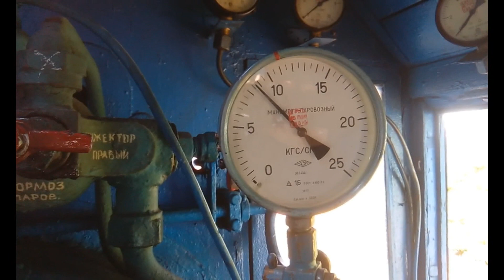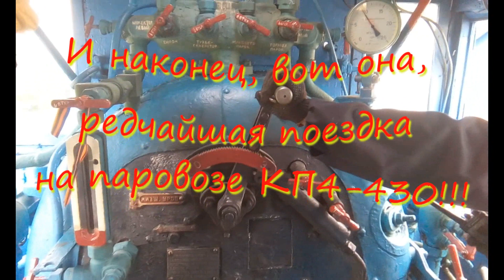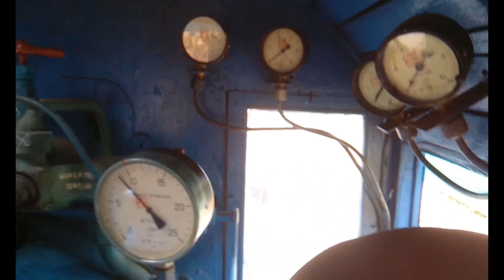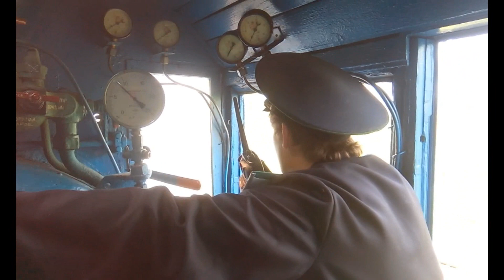Экслюзив! Суровая поездка в узкоколейном паровозе с ДИЧЬЮ в конце! // Retro ride on the steam train.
Удалось совершить трип в будке машиниста паровоза Кп4-430, 1955 года. Действительно, экслюзивный видос!
Спасибо огромное машинистам Преснякову Сергею и Бовину Алексею за это!